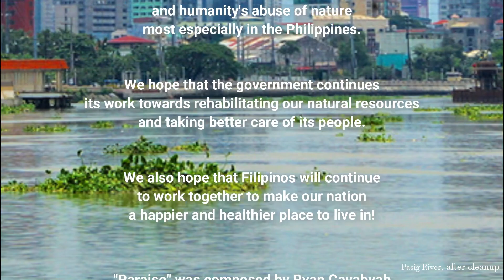Paraiso - Ryan Cayabyab | Cover by Eliver del Mundo & k Lat